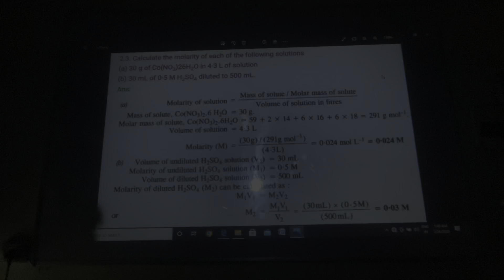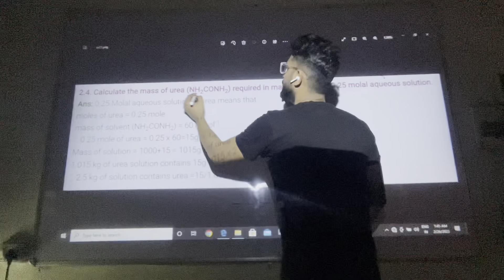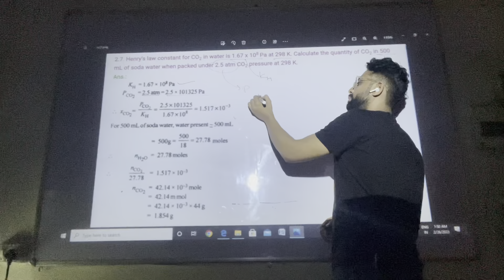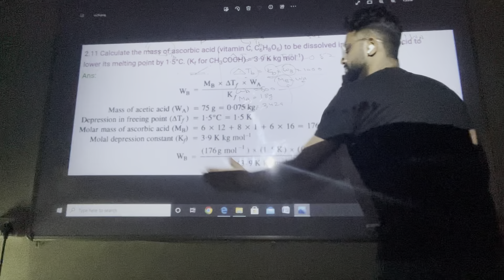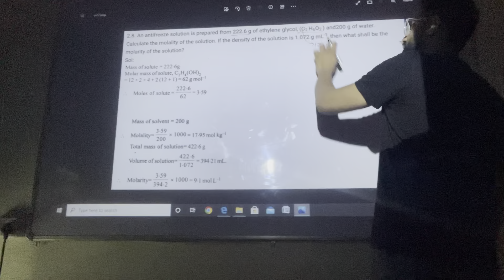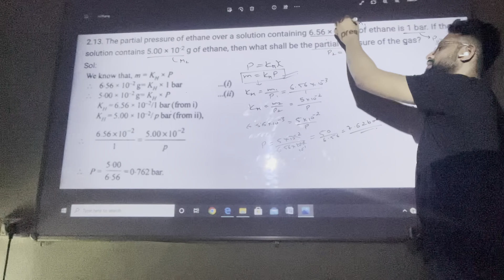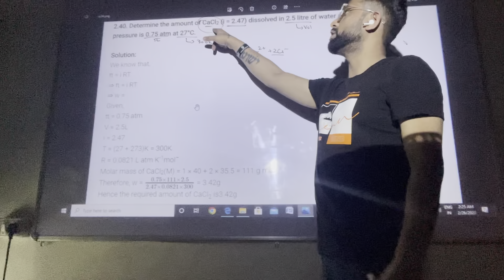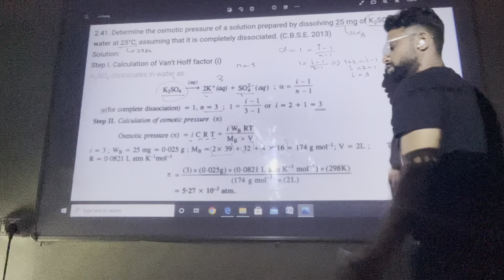Phod Do, Ep: 4B (Solutions, Ch-2, Imp NCERT Questions💯)